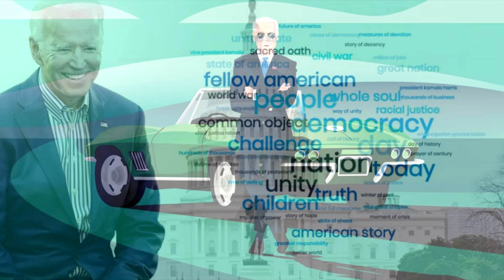Դե Կերեք Սրիկաներ Բայդենը Մտավ Արցախ Շտապ